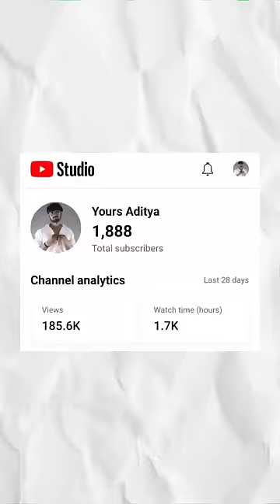#154 Mere Pehle Iphone Ki Kahani 💔..